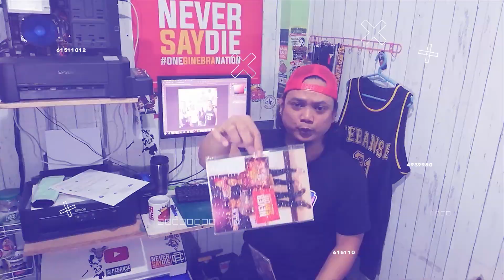PORTABLE PHOTO STUDIO LIGHTING MINI BOX | UNBOXING + REVIEW EP2